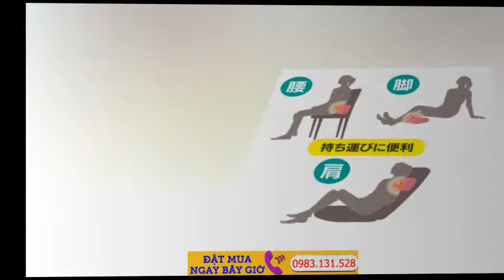Gối Massage Omron HM-341 - Hàng Nhật Goi Massage ...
Gối Massage OMRON HM-341 Hang Nhat Noi Dia là sản phẩm nhỏ và nhẹ, dành cho massage gáy, thắt lưng hoặc bắp chân và đùi, bất cứ nơi nào bạn có thể ...